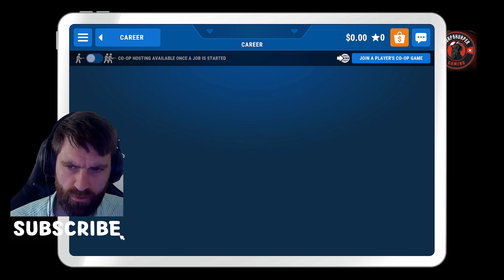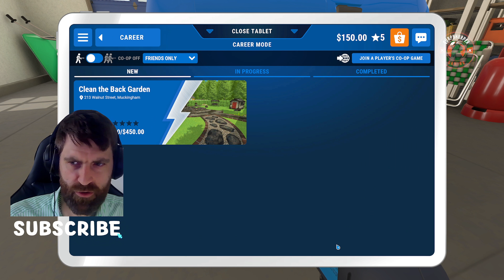Power Wash Simulator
So, I really wanted to enjoy this, but I just absolutely didn't.

I know, its just a power was simulator, I wasn't expecting brutal gun fights and non stop action, but it just feels like a grind to play, I quite liked doing the van, I would have been up for more vehicles, but I think doing that garden as my 2nd job just ruined it for me.